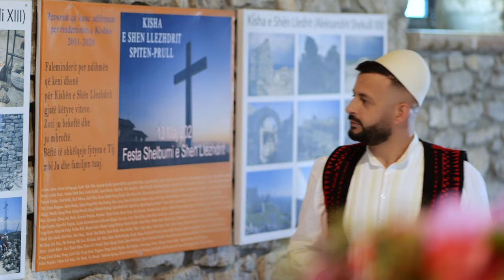Arben Pacani - Kisha e Shen Llezhdrit (Official Video 4K)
Teksti: Tonin Ndreca
Muzika: Mark Gjoka
Orkestrimi: Mario Marku
Video: Domi Production